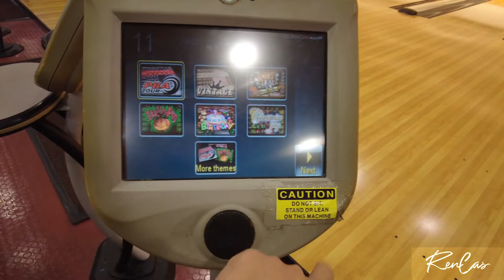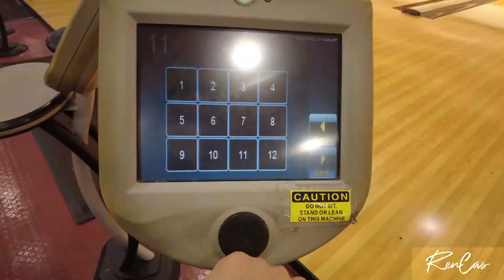Kallang Bowl | First Time Bowling Experience | Kallang Leisure Park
Kallang Bowl, previously well known as one of the earliest and largest bowling centres in Singapore, returns with a bang! Complete with 22 brand new competition standard lanes equipped with state-of-the-art technology, and featuring the latest interactive screen display technology and touch screen control panels, Kallang Bowl is once again the choice venue for both leisure and competitive bowlers alike.